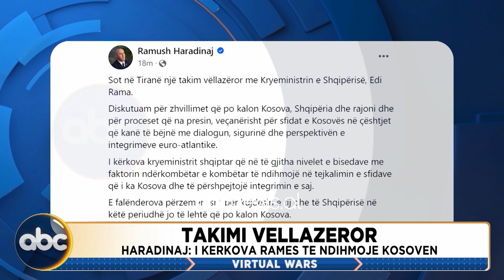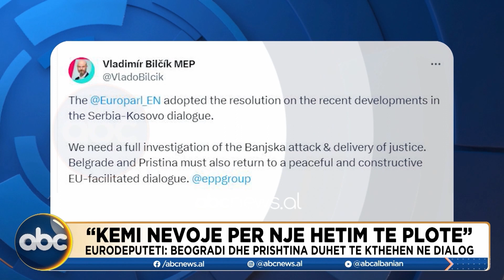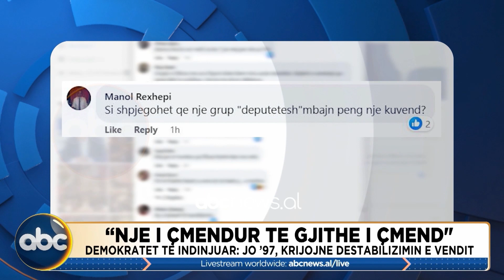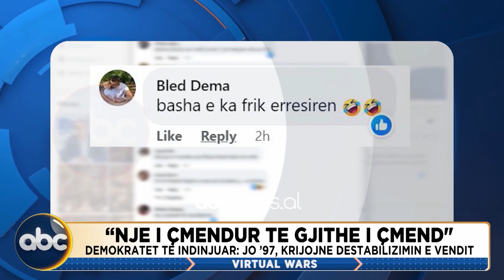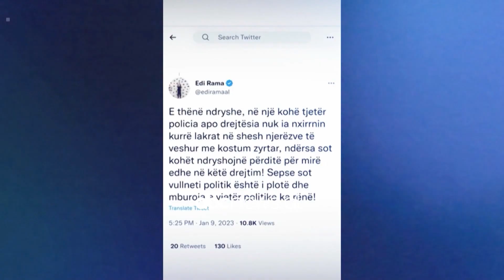Virtual Wars - 19 Tetor 2023 | ABC News Albania